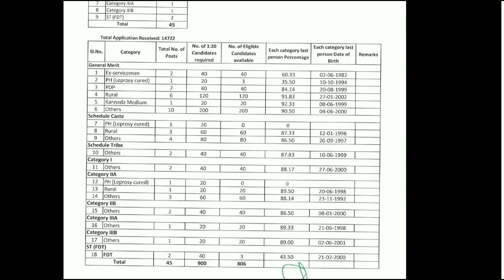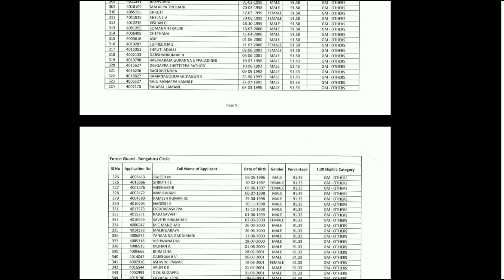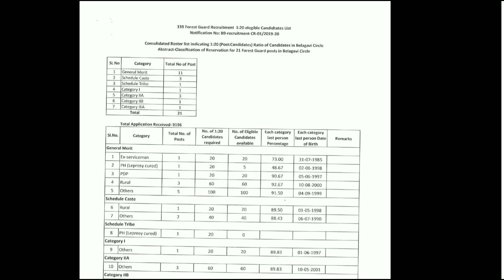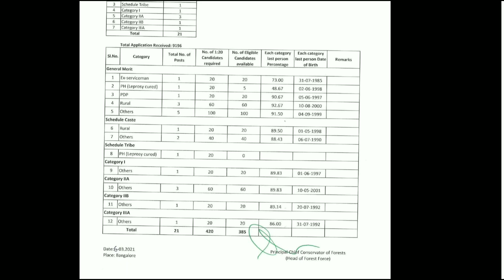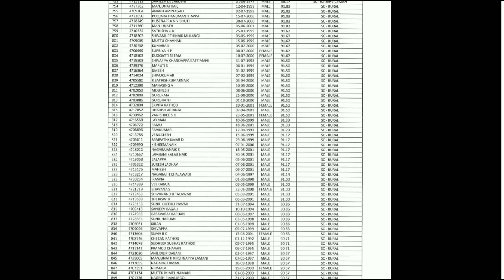forest guard cut off mark 2021 | forest guard cut off in Kannada | 1:20 selection list | ಅರಣ್ಯ ಇಲಾಖೆ